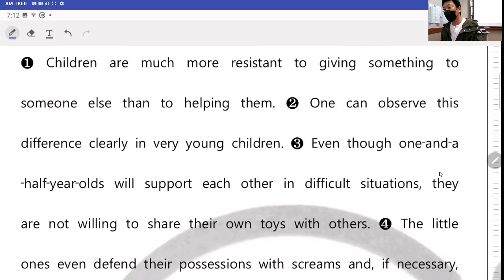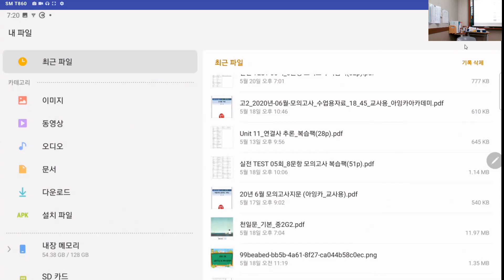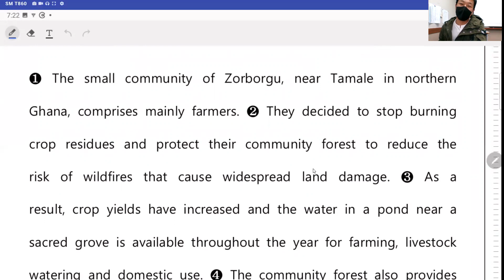[창영영어] 리딩파워_기본_unit16_example